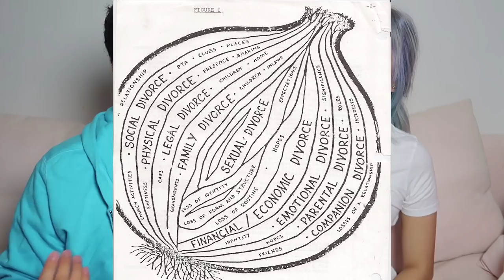When to Leave a Toxic Relationship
When should one leave a toxic relationship?  Nami and Michael reflect on this question hoping that you may take anything from it to further inform and construct your view in discerning this question.  We encourage you to always have help within reach, and seek help when needed; always having someone or others you can trust and be accountable to for each other.  Constructing such a social safety net is a key determining factor in maintaining health and well-being within relationships.

On Nami's channel, we upload content three times a week on beauty, fashion, stories, life, and more!

Toronto, Ontario
M2K2Y6
CANADA

▶Channel Vision:
A culture of wisdom and discipline
▶Channel Mission:
▶Channel Values:
-Respect: Assert ourselves with unconditional positive regard
-Humility: There are evidences of God's grace in us all as people
-Diligence: Give our all and go forth
▶Channel Models:
Co-operative directive of channel content
Viewer-centered
Responsive and Reflexive
▶Channel Assumptions: